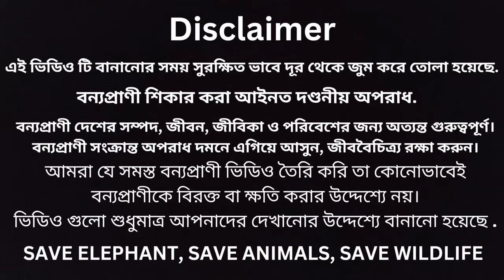Wild elephant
Elephant Wildlife/JungleboyAmit